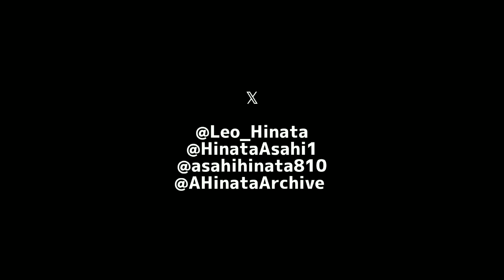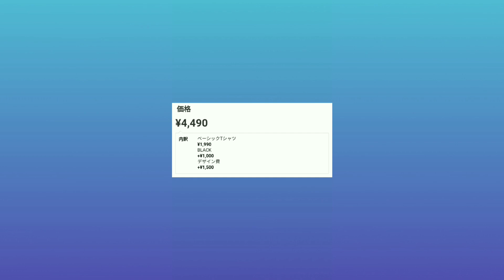たっぷり満足コロッケサンドを食う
✂︎ｷﾘﾄﾘｾﾝ ✂︎

✂︎ｷﾘﾄﾘｾﾝ ✂︎

【編集アプリ】
ActionDirector
Android

✂︎ｷﾘﾄﾘｾﾝ ✂︎